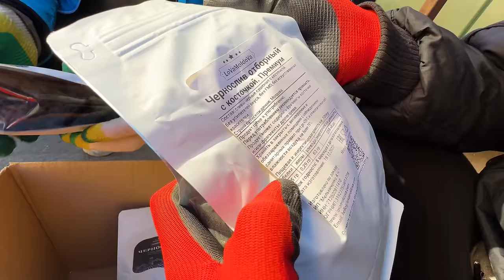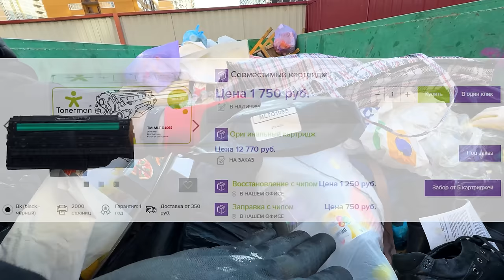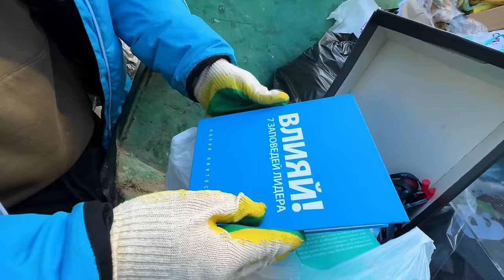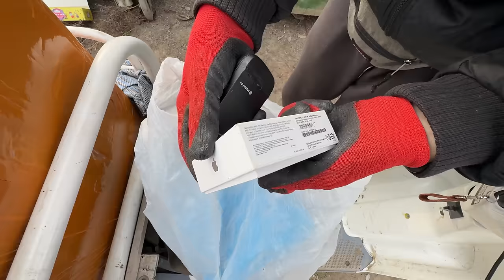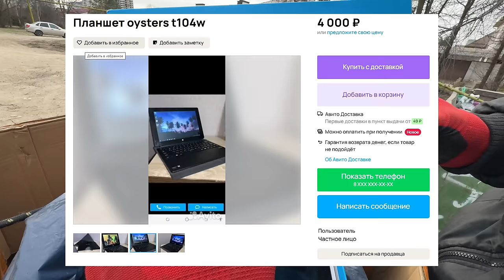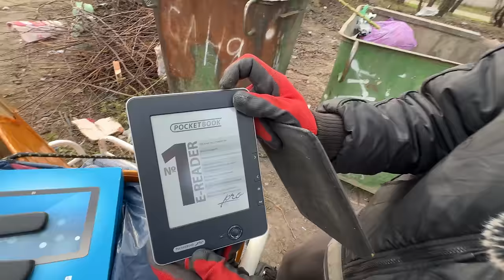Как я зарабатываю лазая по мусоркам ? Dumpster Diving RUSSIA #76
Совместное видео с ЦИМУСОМ

В этом ролике я показал как зарабатываю на мусорных баках и что же можно найти на мусорках вы увидели.. так же встретил парня с канала Цимус и мы вместе порылись в мусорках и нашли много всего что будем на его канале бахать петардами.